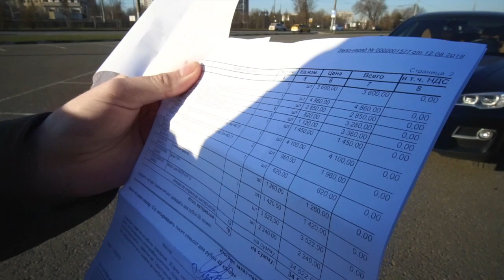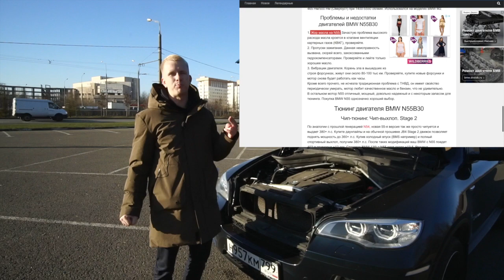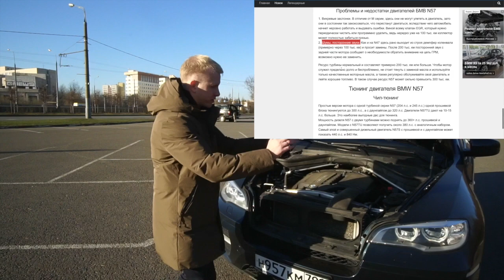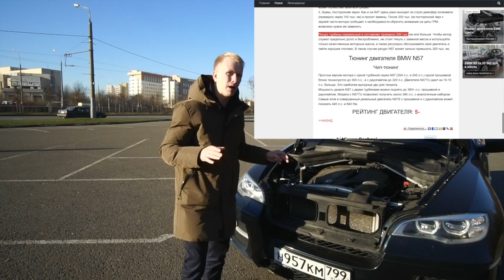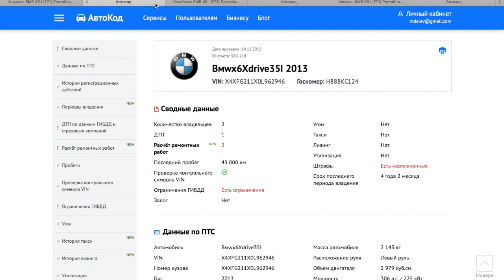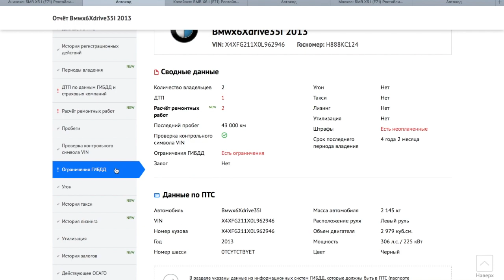БМВ Х6 С ПРОБЕГОМ = ЦЕНА СОДЕРЖАНИЯ! ПОЧЕМУ БОЯТСЯ БРАТЬ? ДЕТАЛЬНЫЙ ОБЗОР.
Всем привет! Вот покатавшись месяц на Тойоте с пробегом я начал думать, а зачем новый авто?) Особенно, когда у меня нет возможности менять тачки каждые 2-3 года, а хочется! Вот с удовольствием взял бы БМВ Х6 дизель 3.0 на 245 сил на годик, а потом поменял на что-то "новое"! Пишите ваши мысли в комментарии стоит ли смотреть на вторичку? или все же стоит брать проще авто, но новый и лет на 3-5!?

Для проверки авто достаточно указать только гос номер авто!